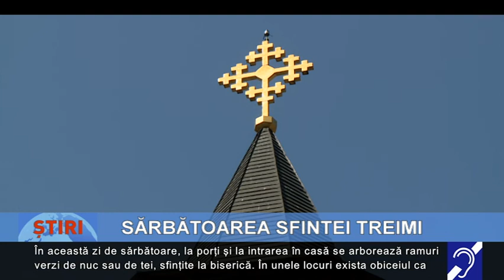Zi de mare sărbătoare: Sărbătoarea Sfintei Treimi